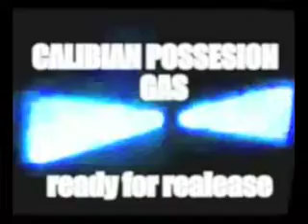Re: dr who-contest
this is my entry to ebcellis comp!